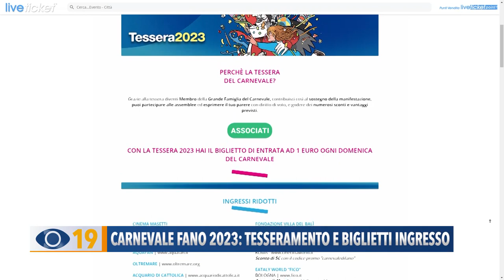Carnevale Fano 2023: tesseramento e biglietti ingresso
Il tesseramento 2023 del Carnevale di Fano sarà anche online. Svelati i costi dell’ingresso alla manifestazione più dolce d’Italia: sarà di 12€.